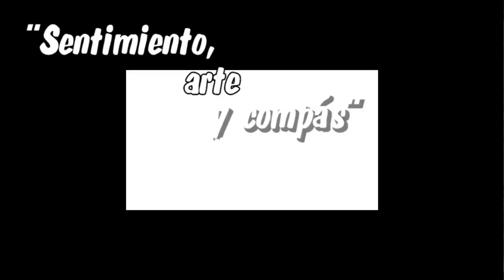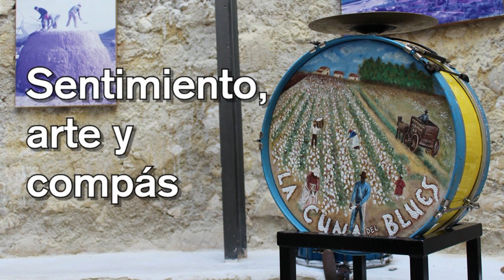Documental "Sentimiento, arte y compás" - Carnaval de Morón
Documental sobre la comparsa del Carnaval de Morón 2008 "La cuna del blues": "Sentimiento, arte y compás". Participan varios miembros de la agrupación, su autor Paco Escalante y un invitado muy especial.
Producido por carnavaldemoron.com en febrero de 2021.
Agradecimientos a David Mena "El Moro" y Chari Sierra por la recopilación de material de 2008.